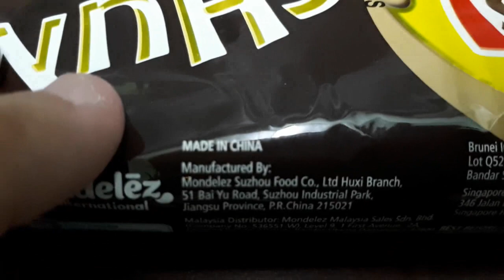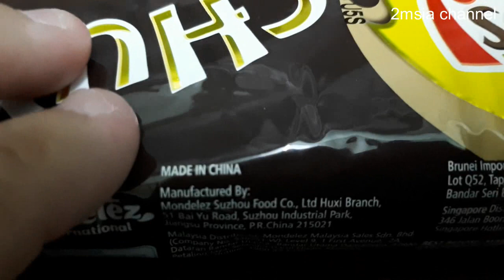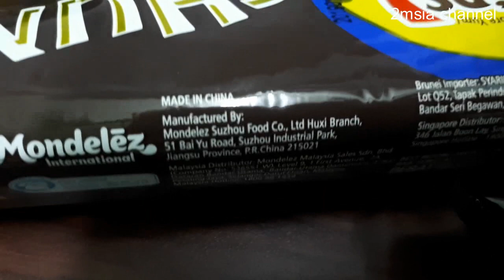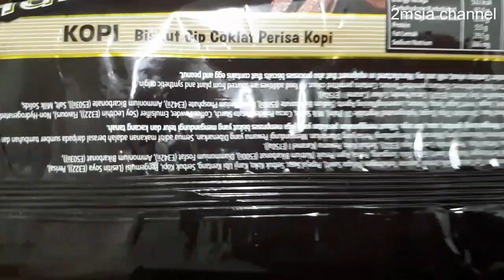Unpack ChipsMore Biscuit Made In China for Malaysian